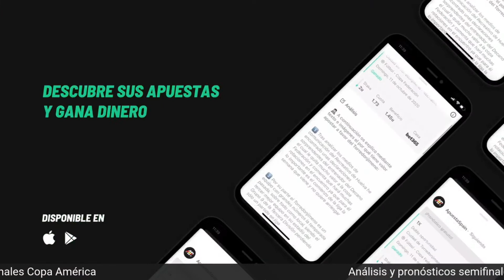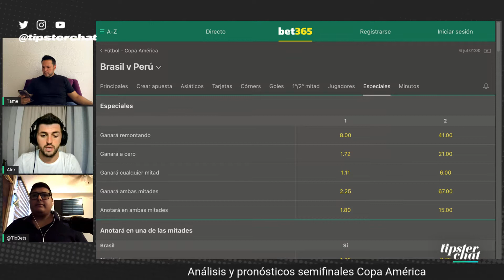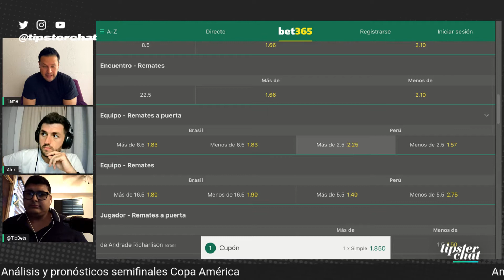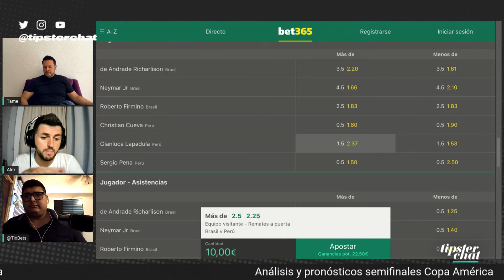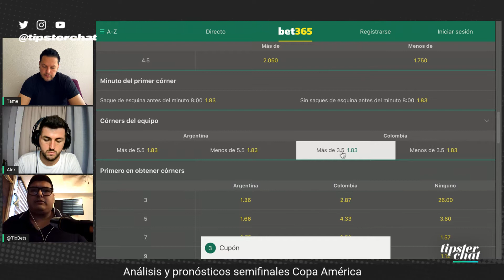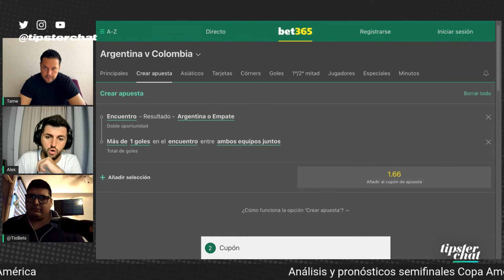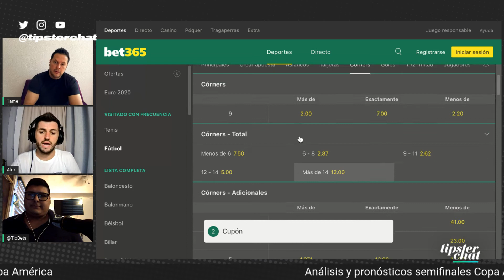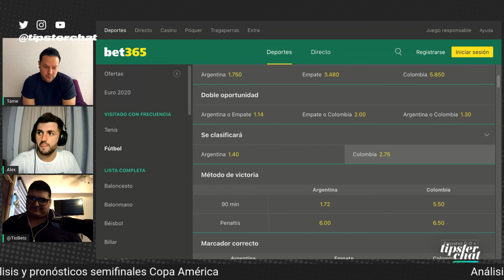🎙️⚽️Pronósticos deportivos semifinales Copa América 2020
️⚽️Analizamos las semifinales de la Copa América 2020 con nuestros tipsters mexicanos Alfredo Tame y TioBets, a los cuales puedes seguir  gratuitamente descargando la aplicación de TipsterChat. ¿Brasil o Argentina? ¿Quién creéis que es la gran favorita de cada uno de ellos? ¡Descúbrelo en este podcast en el cual además te dejamos varias apuestas muy interesantes!

💶  ¿QUIERES GANAR DINERO APOSTANDO?

🕵  Con TipsterChat descubrirás pronósticos de Tipsters profesionales. Accede a información valiosa con la que realizar tus propias apuestas, e incrementa tu beneficio apostando de forma inteligente y responsable.

💡Recuerda que siempre hay que apostar de manera responsable y solo si eres mayor de 18 años. 🔞